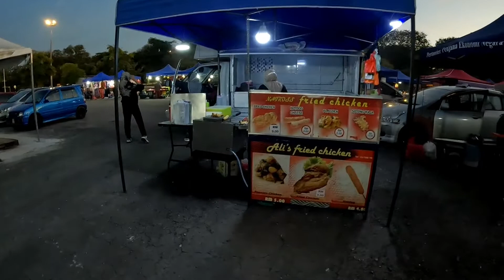Pasar Malam Desaru - Feb 2022 | Bandar Penawar, Kota Tinggi, Johor | GoPro Hero 10 Black